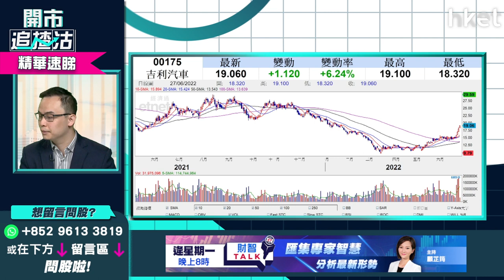【開市追揸沽】（精華）吉利汽車175追揸沽策略 長線＋短線落車位即睇